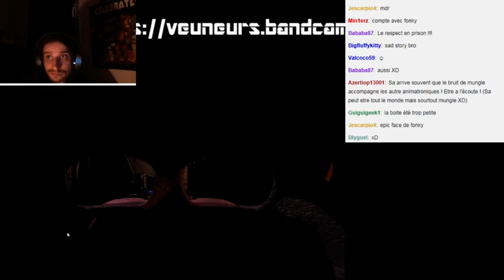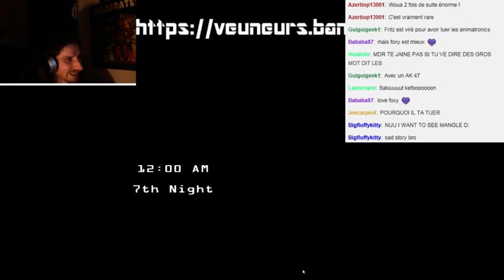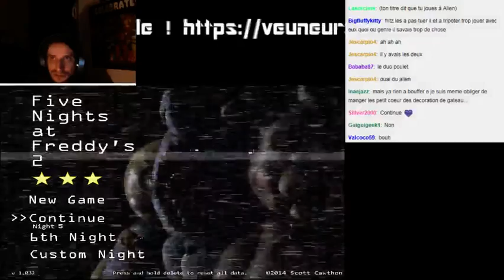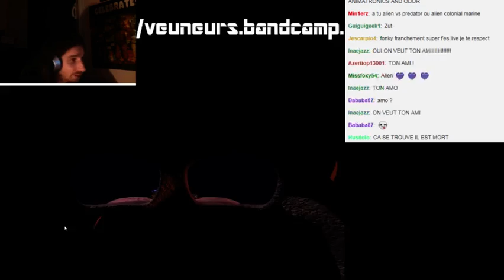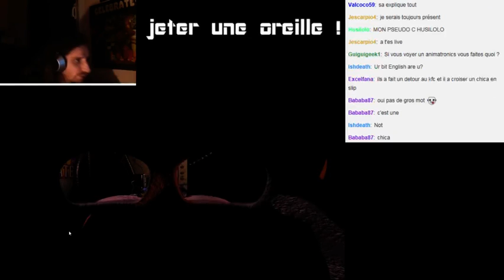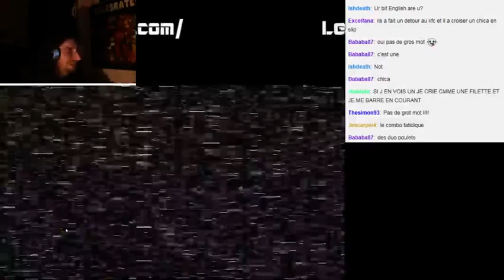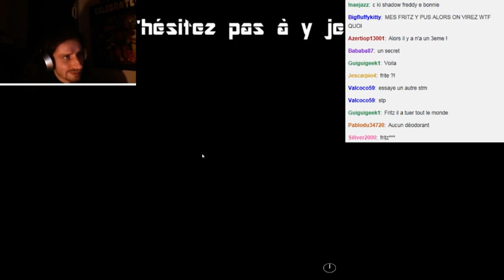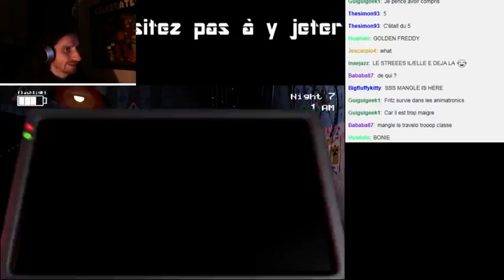Five Nights At Freddy's - Le Fonky en live ! - 10 / 14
Deuxième live du Fonky sur Five Nights At Freddy's -- Watch live